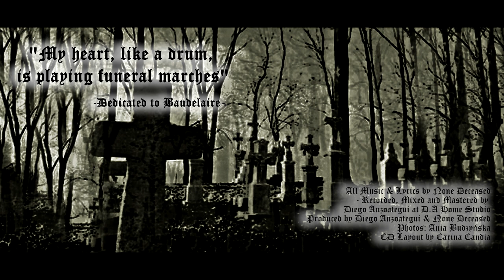Velorium Tremens - Heavy Nightmares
Lyrics: None Deceased

Mix and Mastering by D.A
Keyboards and Drum Programming by D.A

~Recorded at D.A Home Studio ~